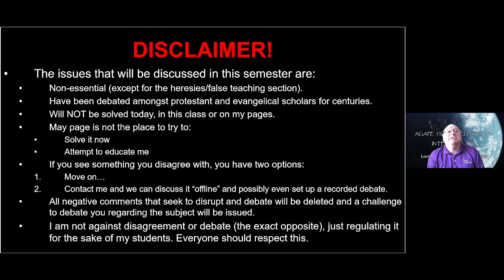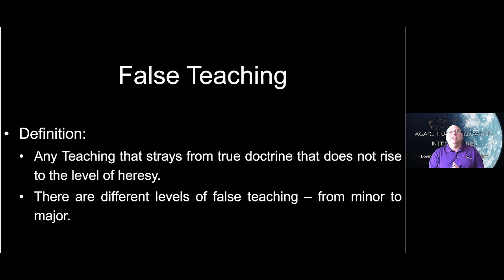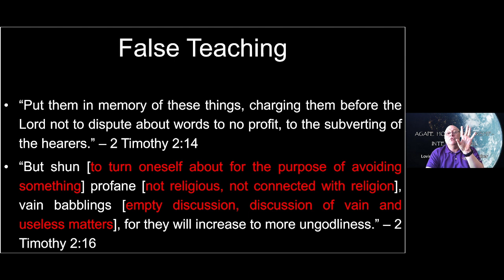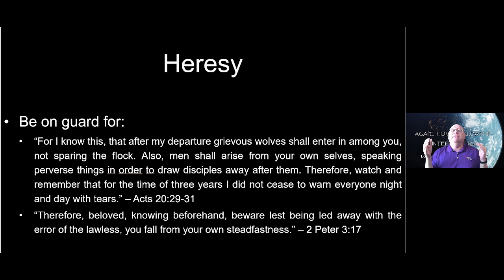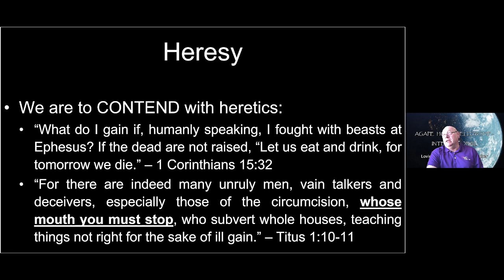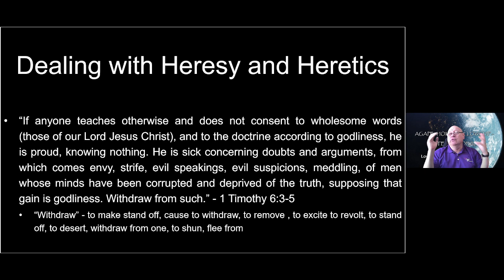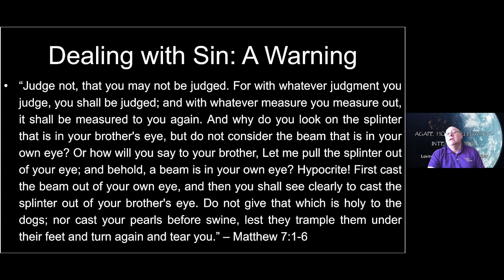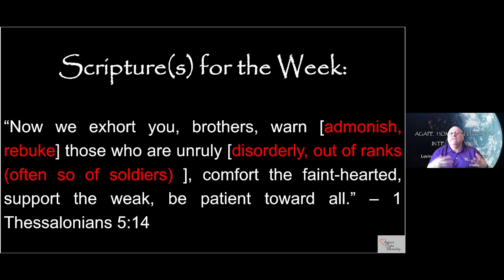PTS Lesson 23 (Semester 2/Lesson 11) - Heresy, Non-essentials and Church Discipline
This is semester 2: Lesson 11 - Section 5/Part 1: Dealing with Heresy, False Teaching and Sin (Heresy, Non-essentials and Church Discipline)